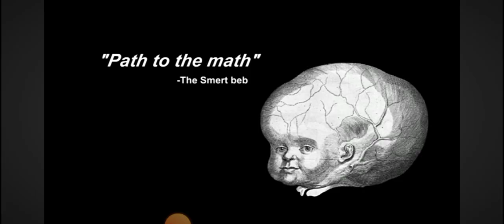monkey kepala besar☠️